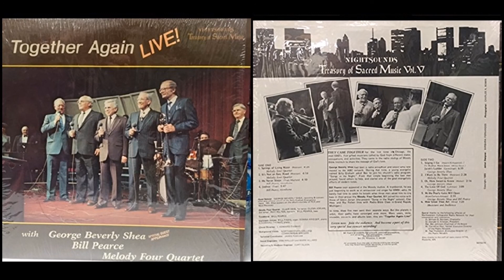9. He the Pearly Gates Will Open (George Beverly Shea, Bill Pearce)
He the Pearly Gates Will Open

Frederick A. Blom/Nathaniel Carlson/Alfred O. Dublin/Elsie R. Ahlwen
George Beverly Shea
Bill Pearce

Together Again: Nightsounds Treasury of Sacred Music Vol. V
Nightsounds Ministries
507027X
1985